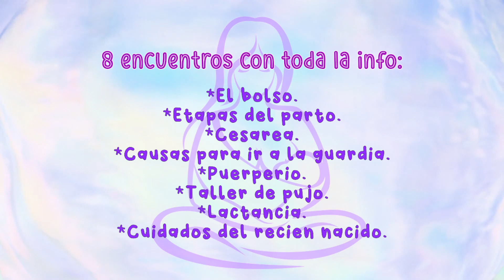EL NACIMIENTO DE LIZ - INFOPARTO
Nuevo curso online " Embarazo y Parto Seguro con Josefina Masiá", clic para saber mas:

INFOPARTO un canal que te informa y prepara para la espera y recibimiento de tu bebe.

Josefina ines Masia | Obstétrica